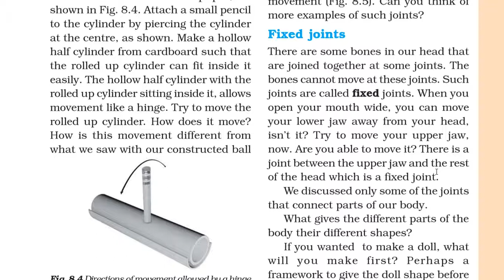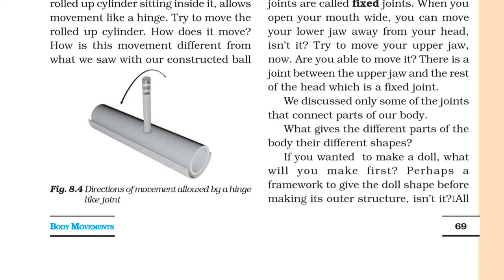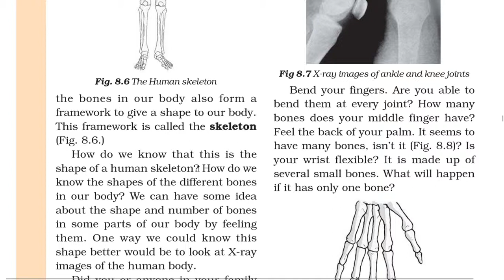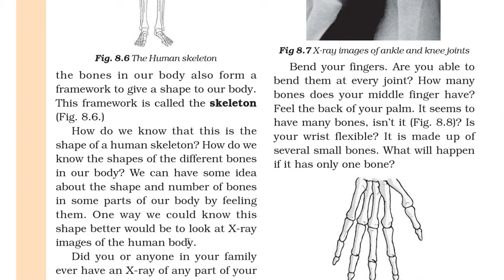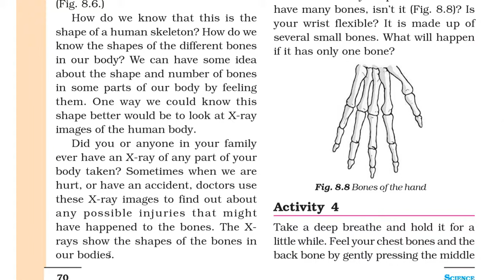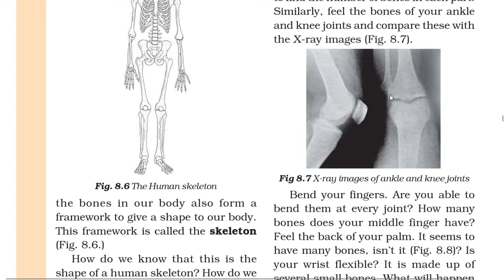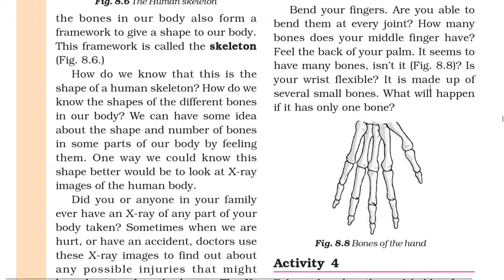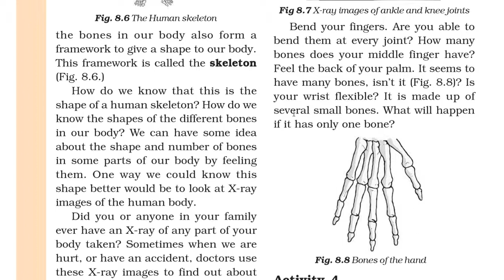EVS Class-6 Hindi Explanation Of Chapter-8 { Body Movements } Part-3